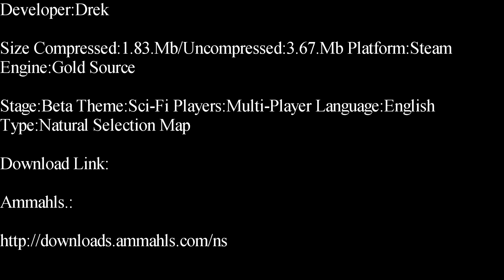Natural Selection-Abyss Deathmatch Map Showcase